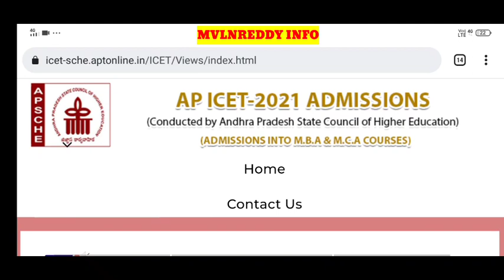AP ICET 2021 Certificates verification Completed- Check Your Applications Now🤩//Website updated 😀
id : Mvlnreddy@cm4
Available in Play Store.

AP ICET 2020 cutoff marks vs Ranks and Top Colleges For MBA and MCA in AP in Telugu

AP ICET 2021 Counselling Notification
AP ICET 2021 Candidate Registration
AP ICET 2021 Certificate upload process in Telugu
AP ICET 2021 counselling Dates
AP ICET 2021 counselling process
AP ICET 2021 Certificate verification
AP ICET 2021 web options
AP ICET 2021 Documents required for Certificate Verification